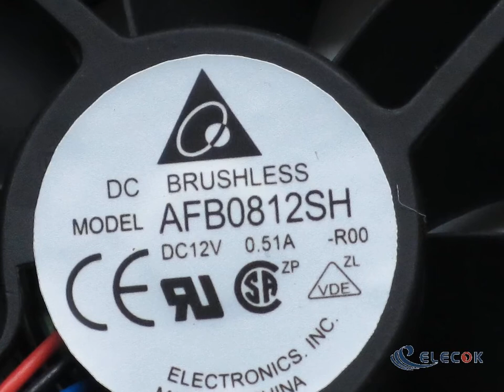AFB0812SH-R00 12V 0.51A 3wires Cooling Fan refurbished with connector